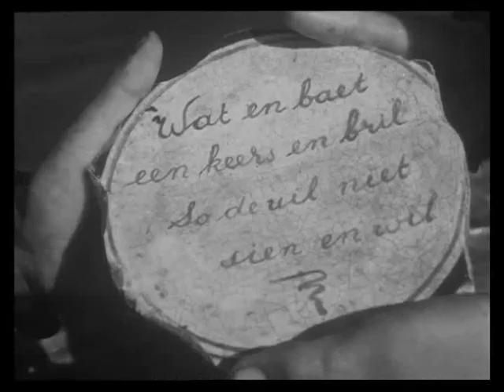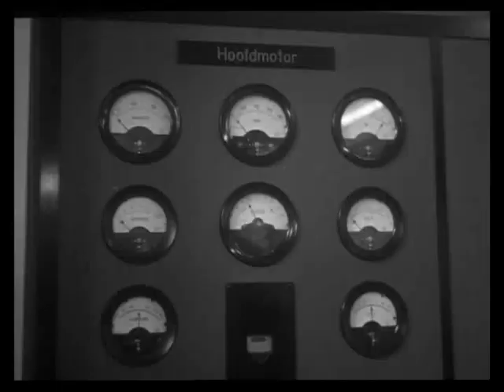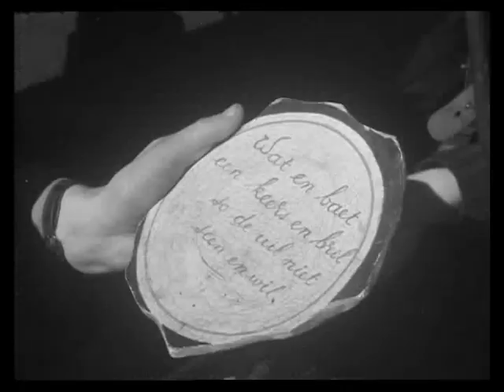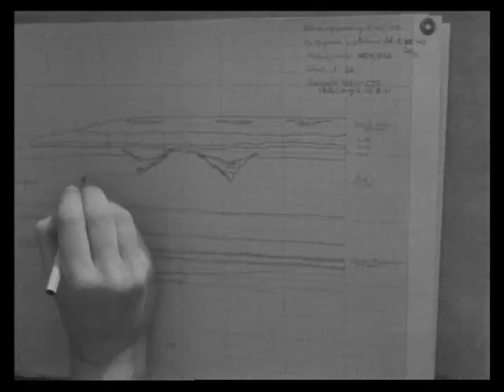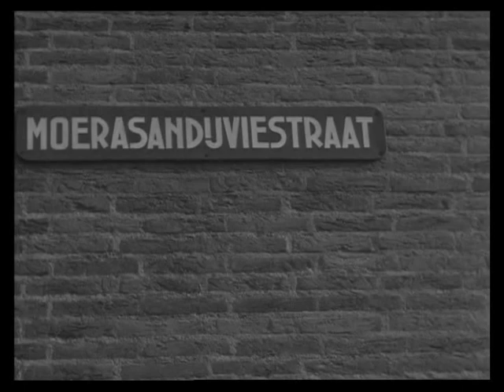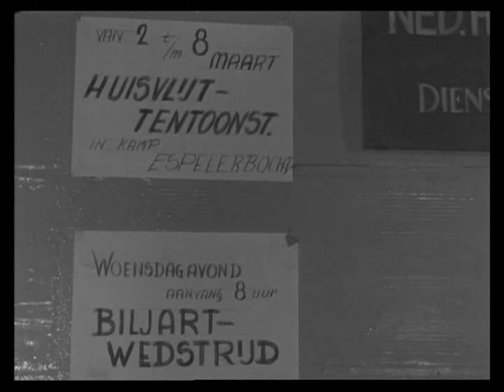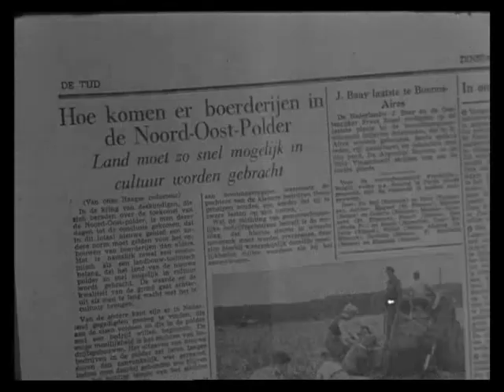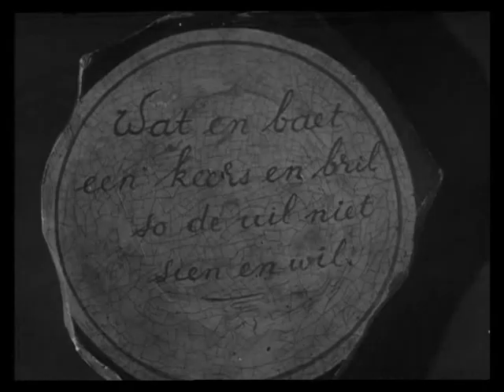Beeld van Nederland de Inpoldering en Zuiderzeewerken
Beelden van Nederland over de inpoldering en de zuiderzeewerken